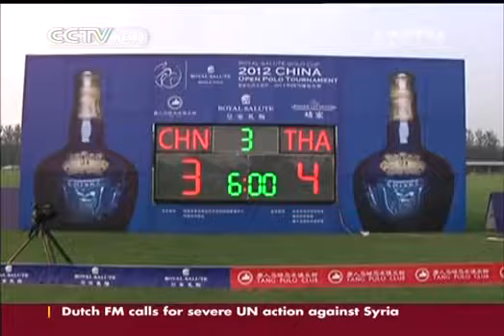China Open Polo Tournament: China beats Thailand in the final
The 2012 China Open Polo Tournament concluded at the Tang Polo Club in Beijing on Sunday. China overcame Thailand in the final to lift the trophy.